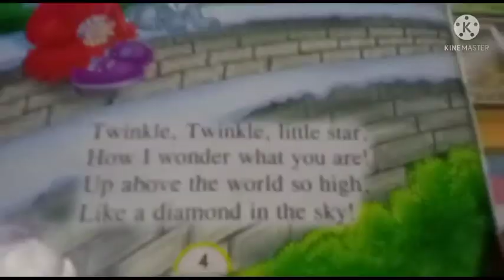Twinkle twinkle little star ⭐⭐⭐⭐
Twinkle Twinkle Little Star Rhymes